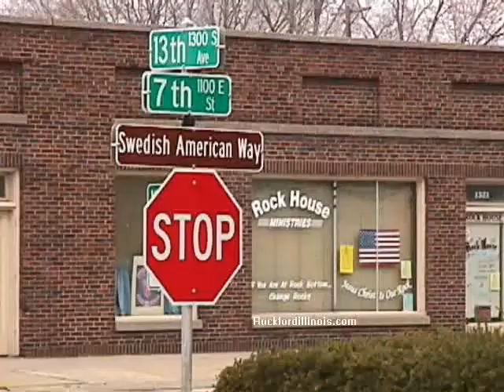Say Hello To Rockford